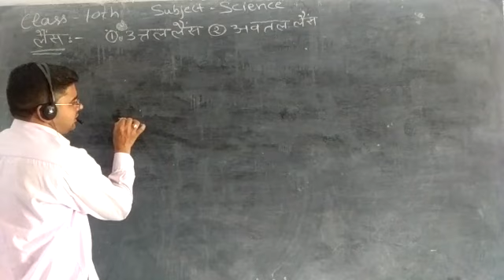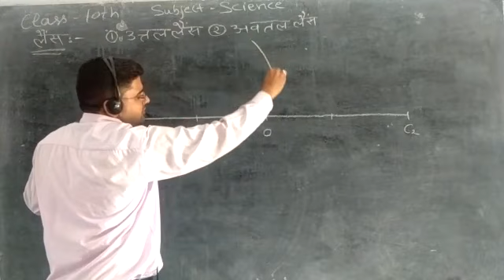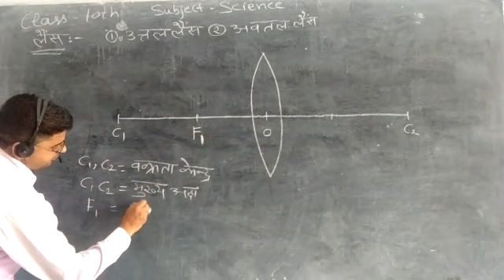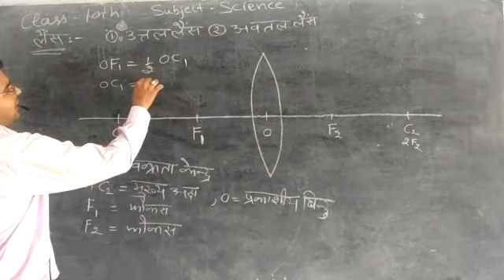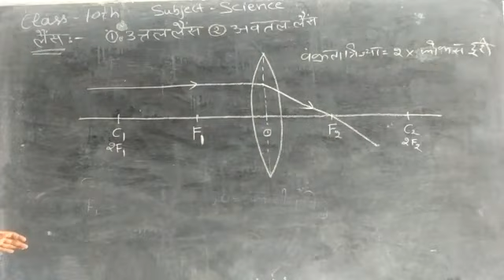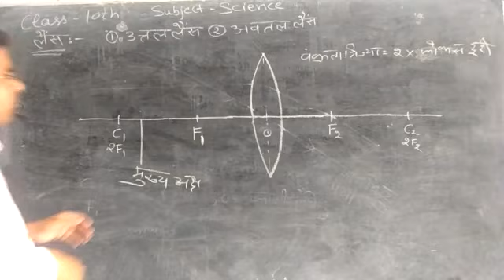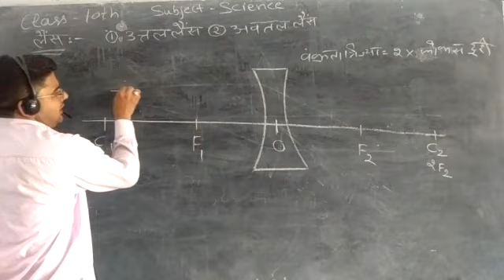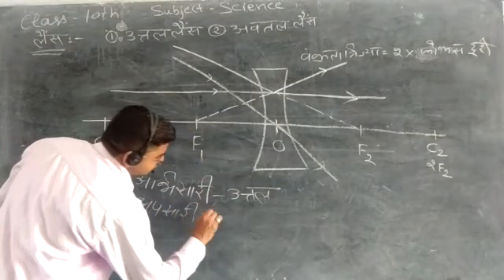21 May 2020